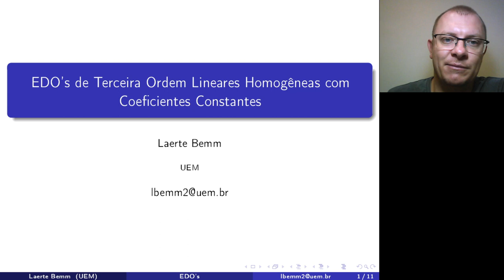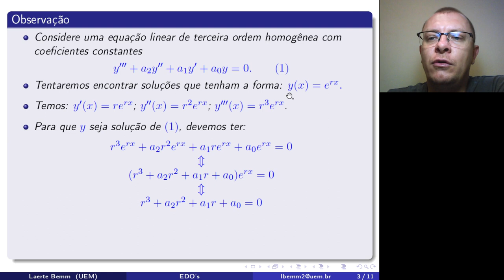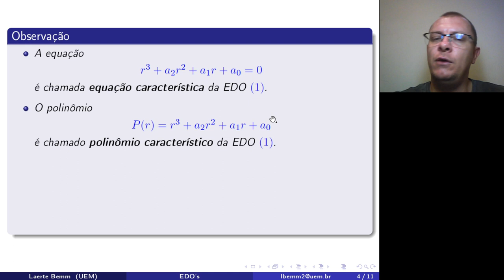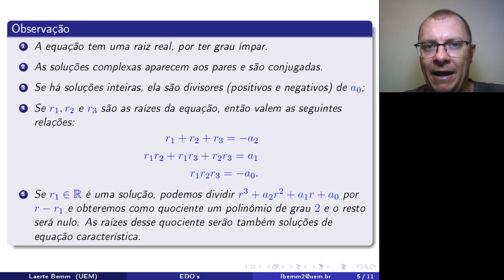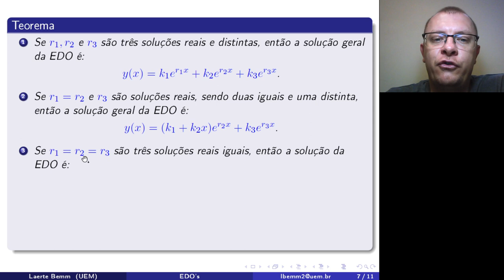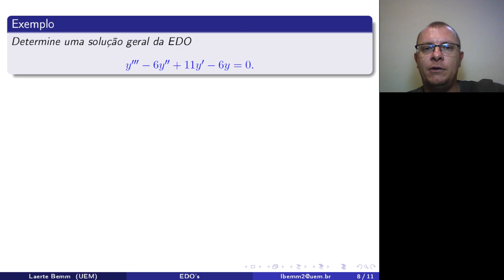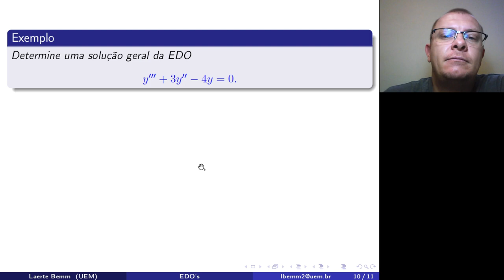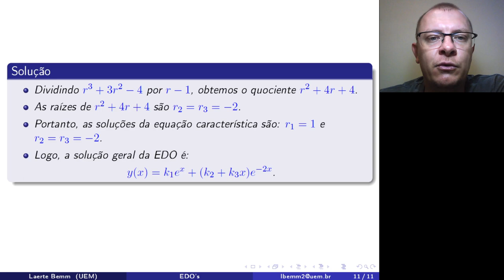EDO - Aula 44: EDO's de Terceira Ordem Lineares Homogêneas com Coeficientes Constantes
Nesse vídeo, vamos estudar EDO's de terceira ordem lineares homogêneas com coeficientes constantes.